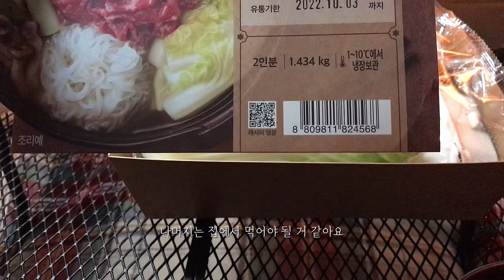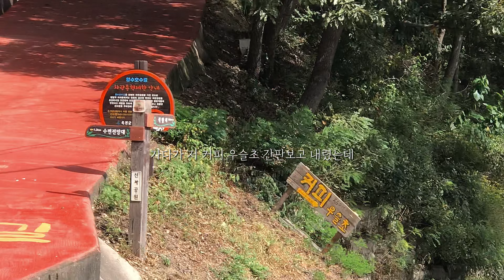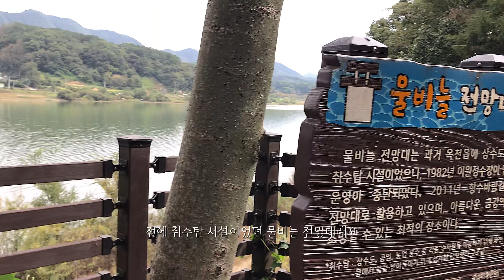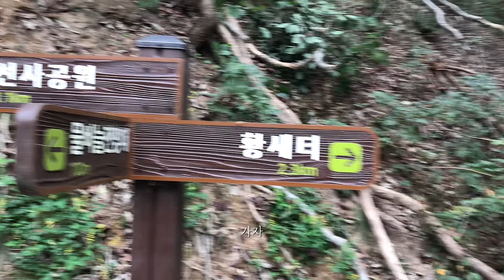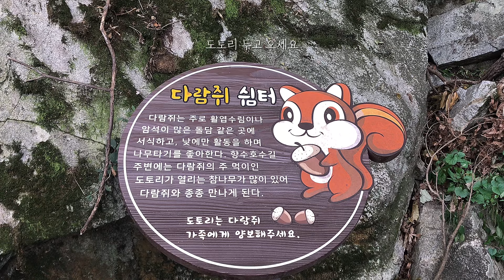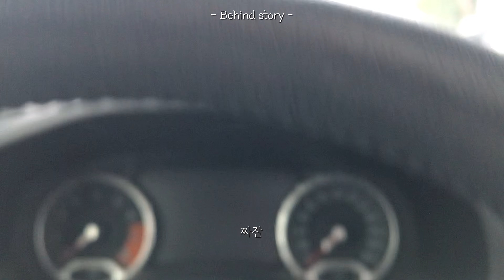솔캠 | 노지 스타일 캠핑장 | 호수 뷰 맛집 네이처하이크 빌리지 5.0 가을 난로 멍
영상 편집 음악 어플: vllo

모든 영상의 촬영 및 편집은 59캠핑이 합니다
소소하고 미흡한 영상이지만 재배포를 금합니다
인스타그램 Instagram : @campcar59

(구 숏큐캠59 에서 길어진 영상으로 59캠핑으로
채널명을 변경하였습니다. 양해 부탁 드립니다)

고화질 시청 방법 (아래)

유툽 링크 말고 링크 내 영상 클릭 후 영상 오른쪽 상단
앱열기로 들어가거나 바로 앱으로 들어가 유툽 설정에서
홈 - 설정 - 동영상 화질 설정 - 모바일 데이터 이용 시,
WiFi (둘 다) 높은 화질 설정
높은 화질로 설정 후 영상을
시청하시면 더 생생한 느낌을 받으실 수 있습니다)

귀찮아도 한번 해두면 계속 고화질로 시청가능해요
다만 꼭 링크말고 앱열기나 앱으로 들어가야
고화질 시청 가능 합니다